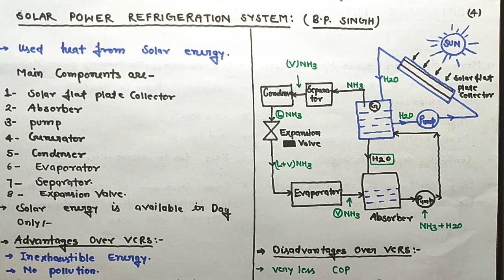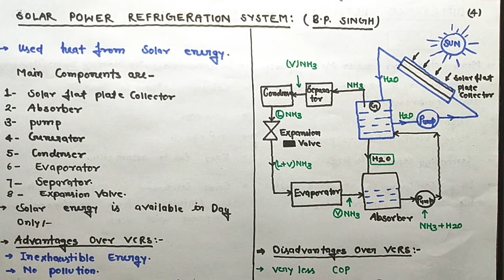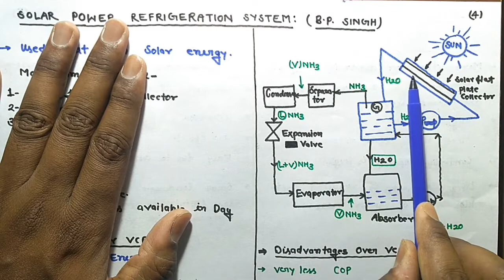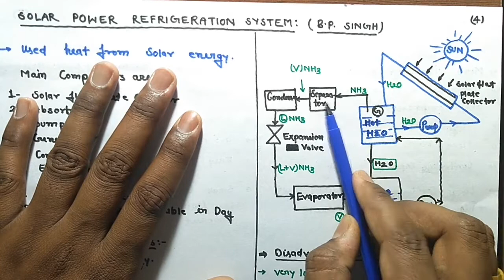SOLAR POWER REFRIGERATION SYSTEM (VARS PART-3)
RAC UNIT-5